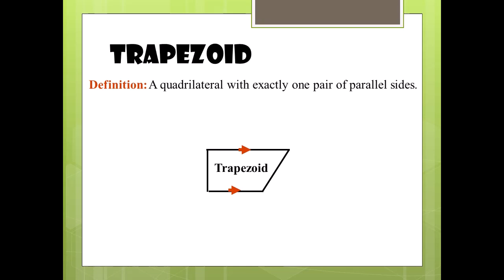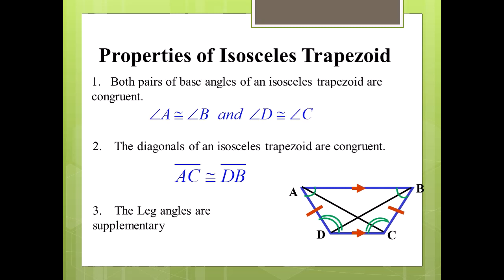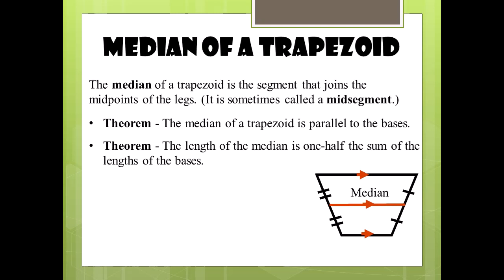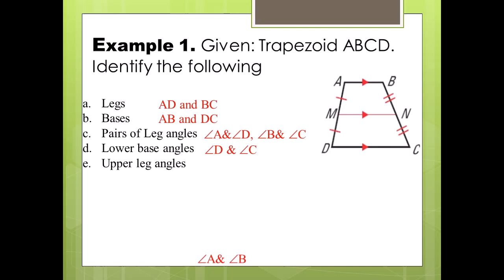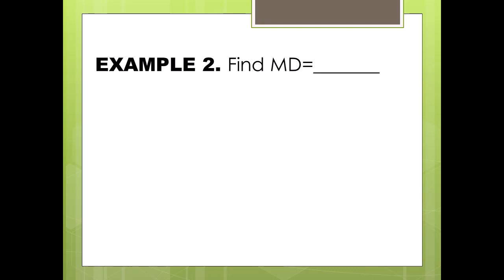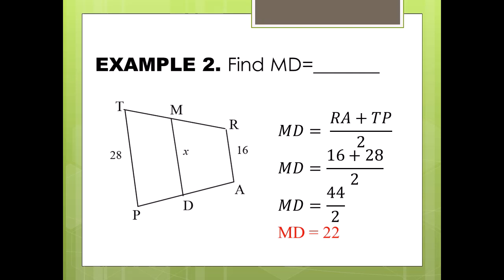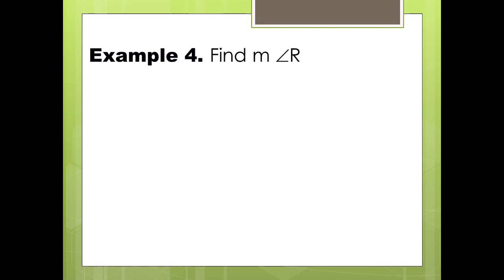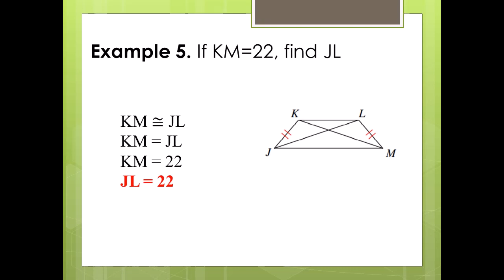PROPERTIES OF TRAPEZOID | GRADE 9 | Third Quarter | kiMATHTV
Properties of Trapezoid

Intro is made with Film Maker